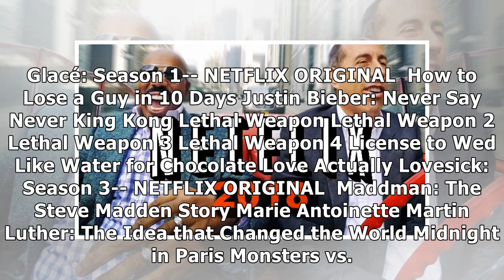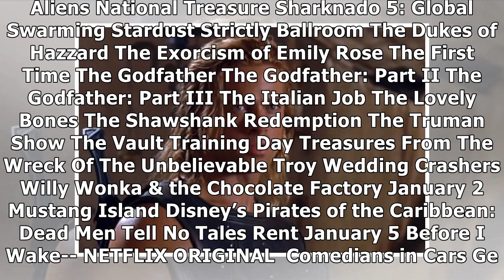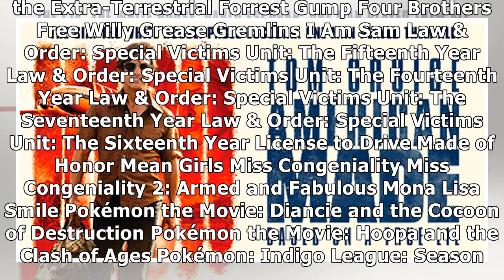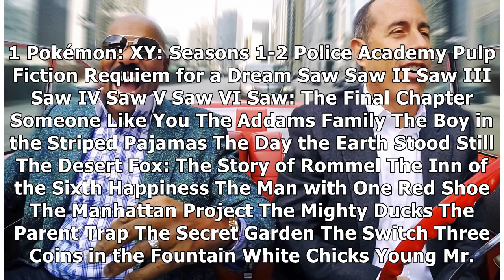Everything New on Netflix in January 2018